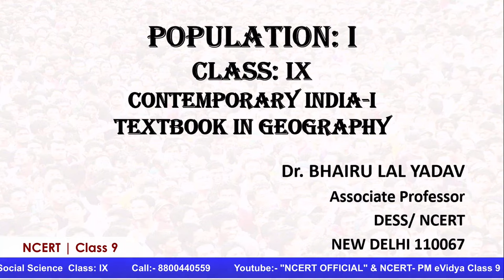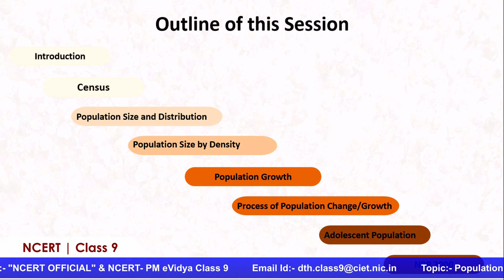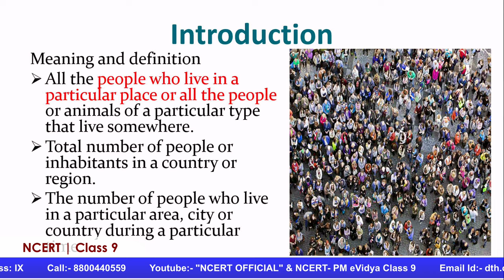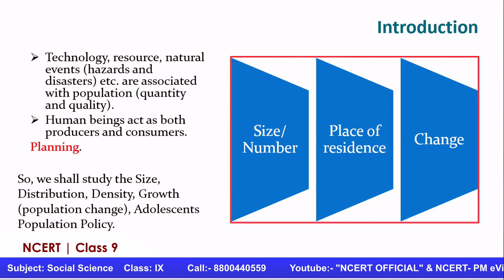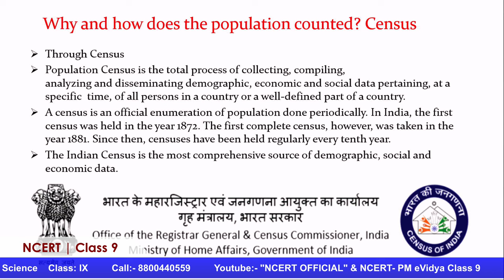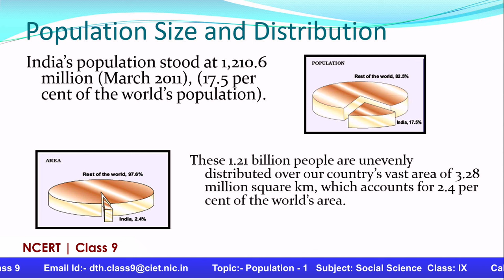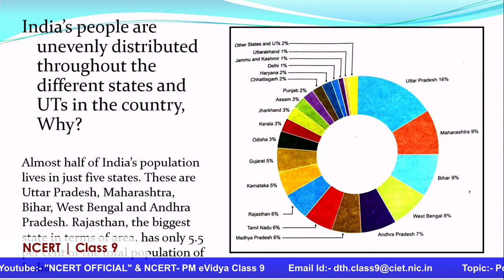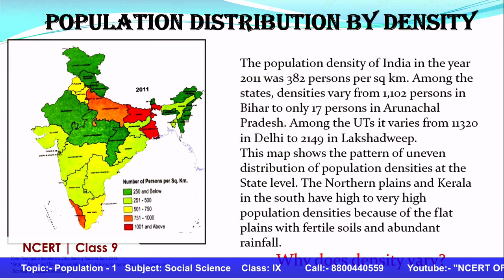Live Interaction on PMeVIDYA : Population - 1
Population - 1
Subject:  Social Science      Class: IX

Sahyog Session
Mon-Fri                                             5-5.30pm

The programs can be viewed on:
1. DD Free dish channel #2022 to 2033 ( PM eVidya  Class 1 to  PM eVidya Class 12)
2. Zee Dish TV Channel #950
3. Jio TV App
4. ‘NCERT OFFICIAL’ YouTube Channel